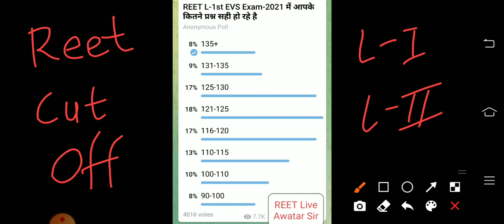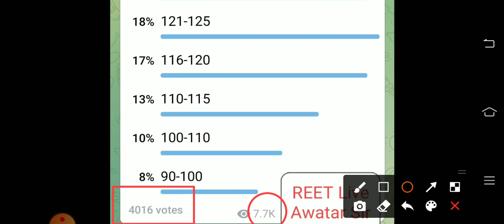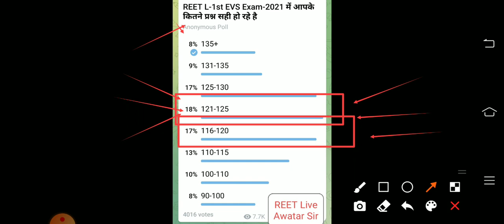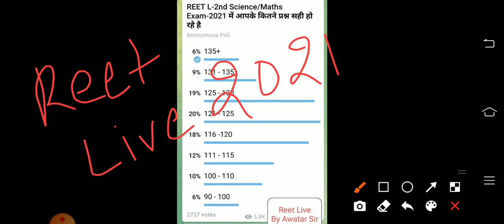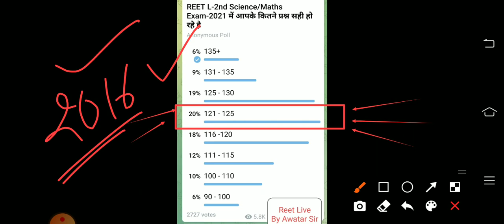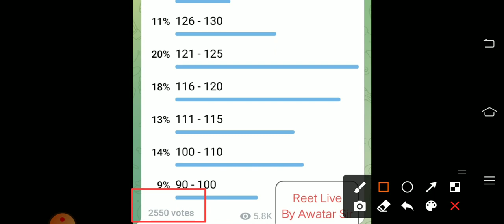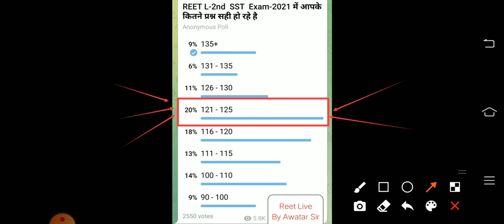REET Cut Off 2021 / REET Level-2 and Level 1 Cut Off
Cut Off REET 2021 | Reet 2021 Cut Off All Subjects | Reet Level 1 Cut Off | Reet Level 2 Cut Off

REET Exam 2021 Cut Off,
Reet Exam Category Wise Cut Off,
REET Live Cut Off,
REET Vacancy Cut Off,
Reet Exam Subject Wise Cut Off,
Reet Ki Cut Off Kitani Jayegi 2021,
REET SST Cut Off 2021,
REET Science Cut Off 2021,
Reet Maths Cut Off 2021,
Reet Science Maths Cut Off 2021,
Reet Exam SST Cut Off 2021,
Reet Exam Science Maths Cut Off 2021,
Reet Exam Level 1 Cut Off 2021,
Reet Exam Level 2 Cut Off 2021,
Cut Off Reet Exam 2021,
Reet Cut Off By Awatar Singh

reet cut off first level,
reet cut off for general,
reet cut off for other states,
reet final cut off 2021,
reet first level cut off 2022,
reet 2021 final cut off,
reet general cut off,
reet 2021 general cut off,
reet 2021 me cut off,
reet cut off news,
reet news today cut off,
reet 2021 obc cut off,
reet cut off poll,
reet cut off prediction,
reet previous year cut off,
reet previous year cut off level 2,
reet previous year cut off level 1,
reet prt cut off 2021,
rajasthan reet cut off 2021,
reet cut off 2021 subhash charan,
reet level 2 cut off 2021,
reet cut off 2021 level 2 social science,
reet cut off 2021 level 2 science maths,
reet 2021 level 2 cut off marks